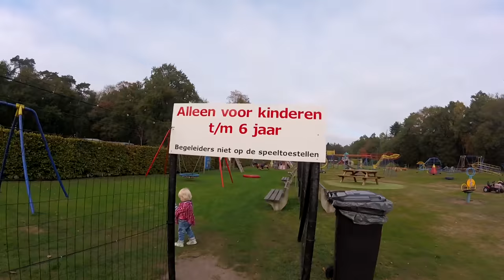Er op uit met de kleinkinderen.